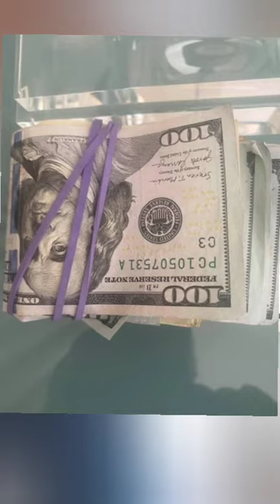Ep # 42 Big Virgil the great grandmaster short documentary